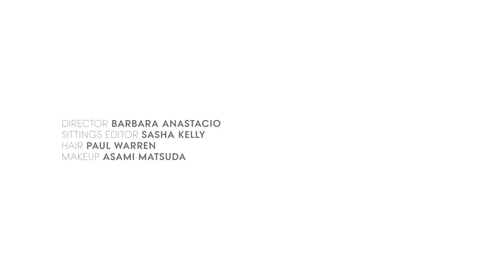Model Wall: Soo Joo Park - Vogue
Raised in Southern California, model Soo Joo shares why she was initially hesitant about undergoing a dramatic hair transformation.

Starring: Soo Joo Park